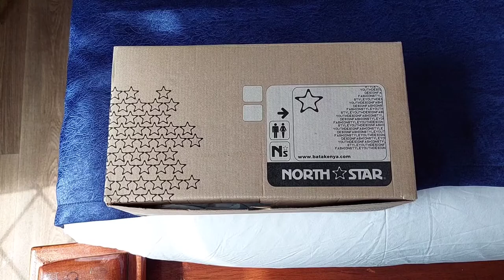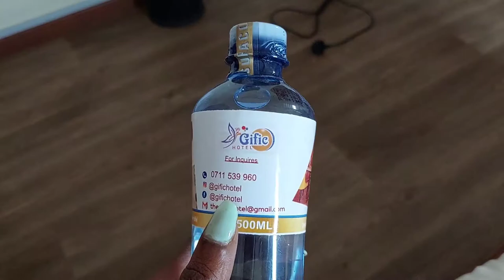Birthday Party GRWM